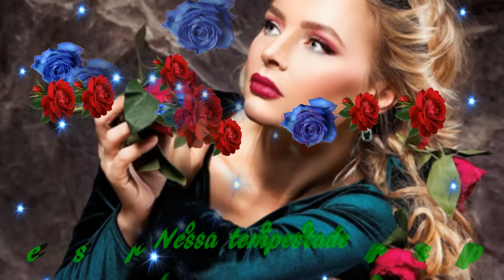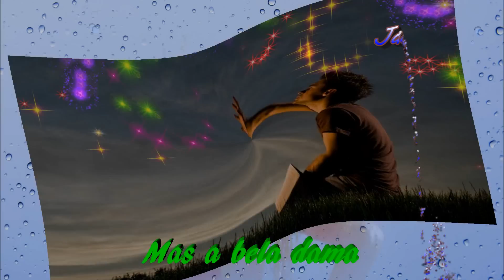Aline – Christophe - Tradução - Janisvaldo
Aline – Christophe - Tradução -

Eu desenhei
Sobre a areia
Seu rosto suave
Que me sorria
Depois choveu
Sobre essa praia
Nessa tempestade
Ela desapareceu

E eu gritei
Gritei
Aline
Para que ela voltasse
Eu chorei
Chorei
Oh! Eu sentia muita dor

Eu me sentei
Perto da sua alma
Mas a bela dama
Fugiu
Eu a procurei
Sem mais acreditar
E sem esperança
Para me guiar

Eu gritei
Gritei
Aline
Eu chorei
Chorei

Então eu guardei
Apenas a visão do seu rosto
Como uma miragem
Sobre a areia molhada

Eu gritei
Gritei
Aline
Eu chorei
Chorei

Eu gritei
Gritei
Aline

Eu chorei
Chorei

Eu gritei
Gritei
Aline